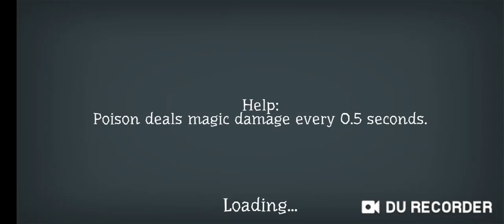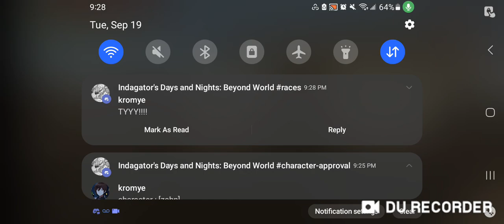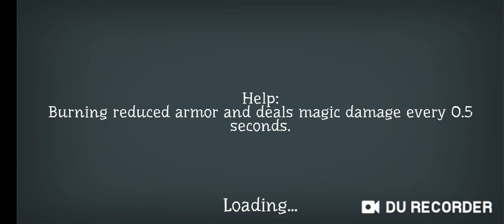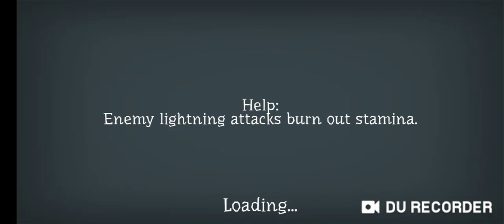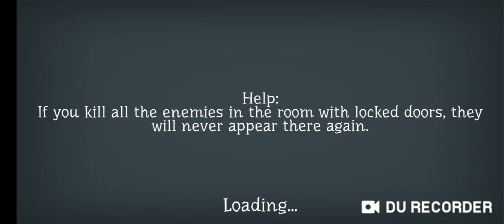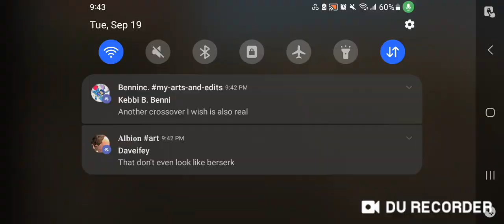Bro this is HARD